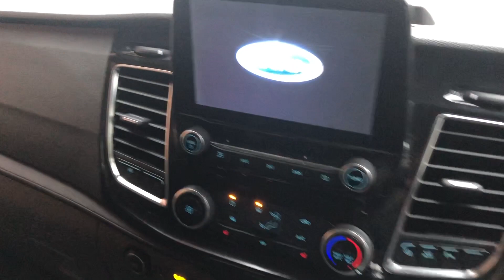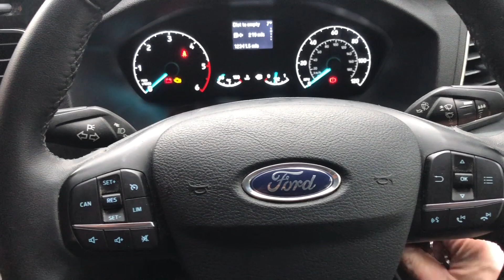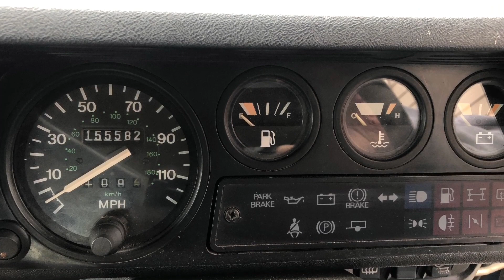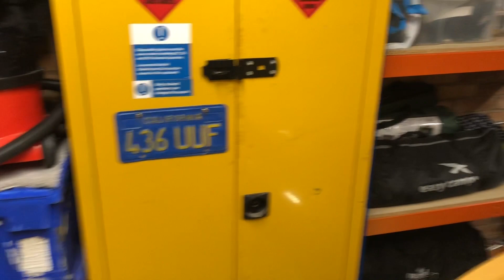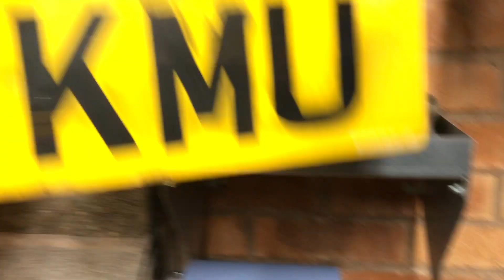Land Rover SOLD! Plus Other Updates.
I’ve sold the 90! On this video I tell you the ins and outs of how fast it sold, update you on Agatha and storage solutions in the garage, buy a new pressure washer and show you a shiny Transit van.